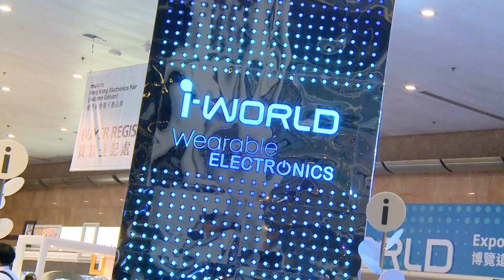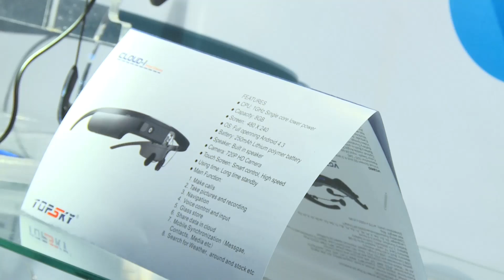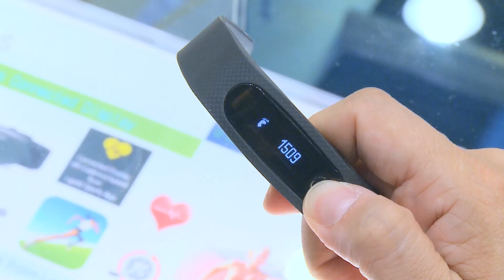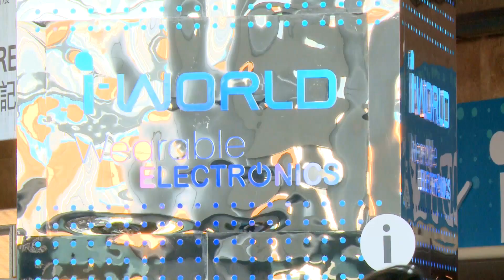How to Choose Wearable Electronics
Apple’s new smartwatch is among the newest “wearable” electronic gadgets to hit global markets….but with devices that now can track your health, schedule or even lost family members… how do you choose the right one?
Gadget expert Leo Chan offers some advice for consumers and manufacturers – just in time for a visit to the “wearable electronics” zone at the 13-16 April 2015 HKTDC Hong Kong Hong Kong Electronics Fair (Spring Edition).

Related Links:
HKTDC Hong Kong Electronics Fairs (Spring Edition)